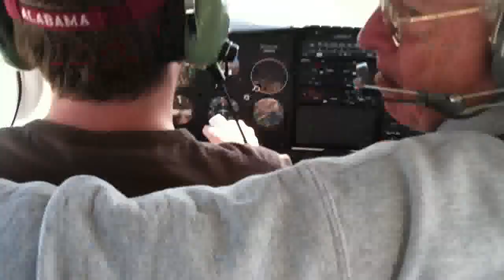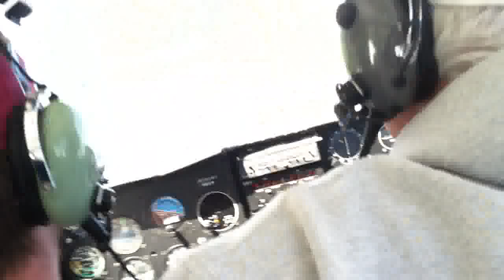Landing at Scottsboro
Aaron landing Musketeer in Scottsboro